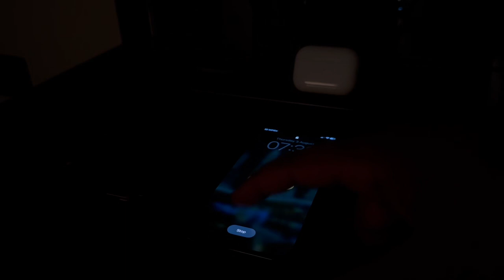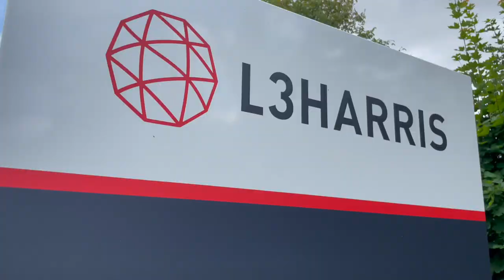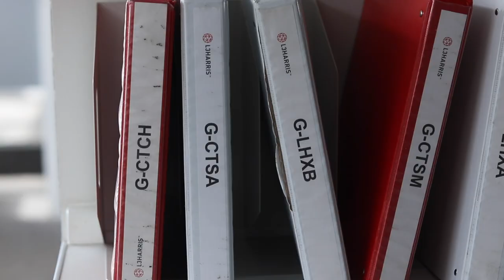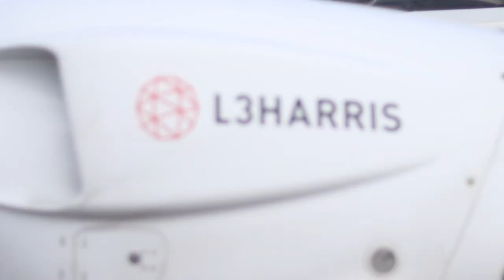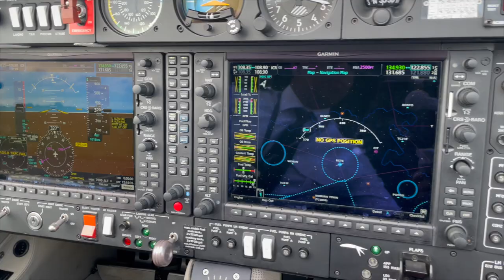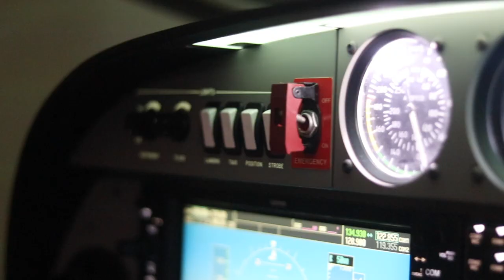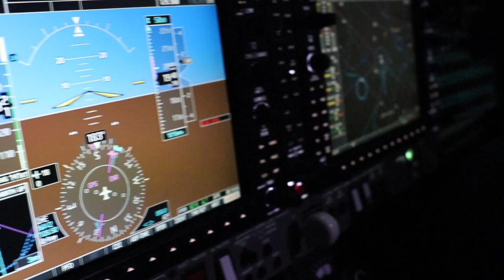A Day In The Life Of A Student Pilot At L3Harris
Hi Everyone,

In this video I'll be going through a typical day of a student pilot at L3Harris Airline Academy- Cranfield.

You can DM me on instagram @Pilot.Raihan or email me at if you would like to do one to one sessions on how to get into flight school, how to pass the selection process and any other training related information.